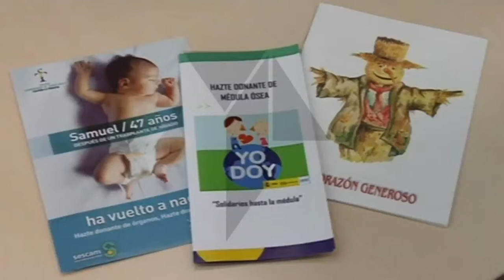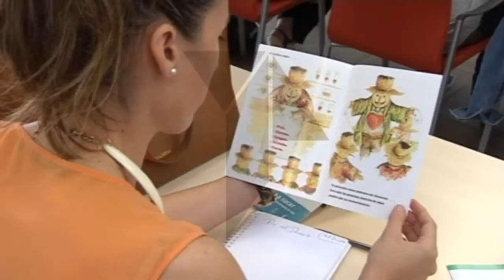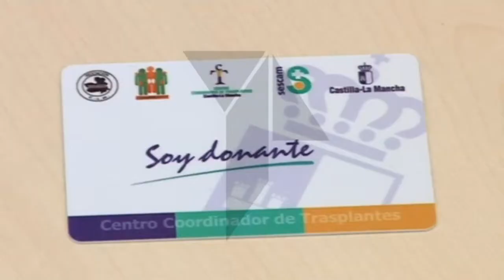Castilla-La Mancha aumenta el número de donantes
En lo que va de año 24 personas han donado sus órganos en Castilla-La Mancha. Una acción que ha salvado la vida a 58 personas que veían muy próximo su final. El dato más relevante se ha producido en las donaciones de médula ósea.